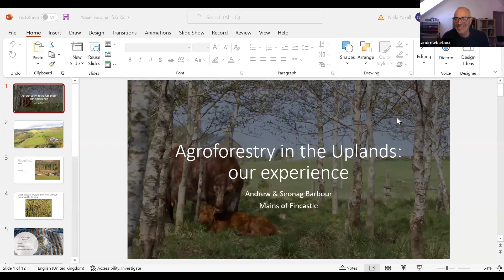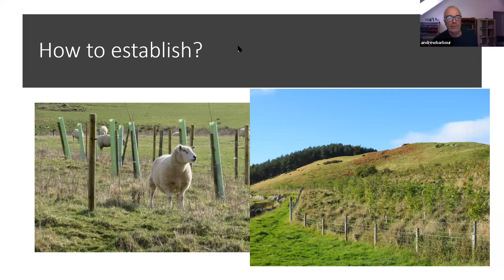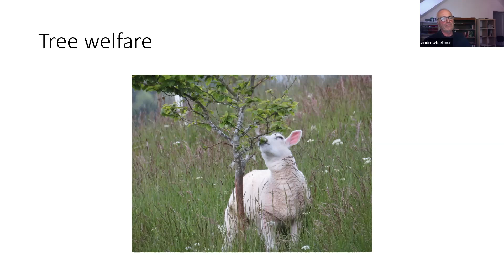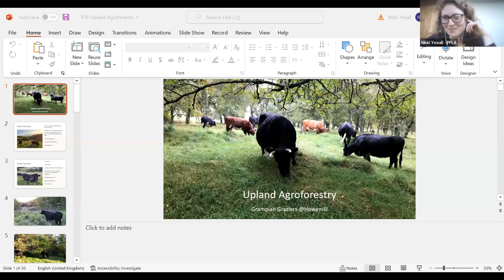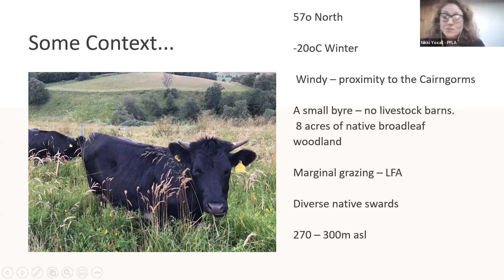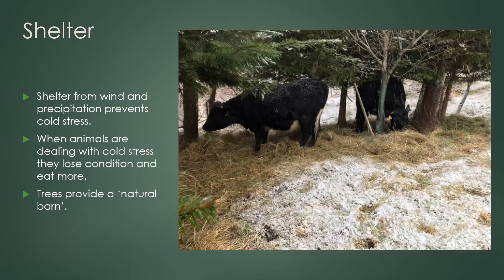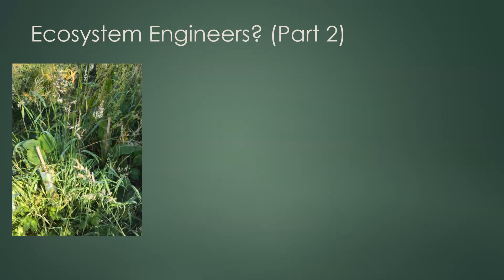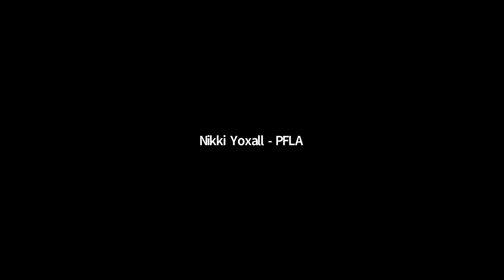PFLA Webinar - Agroforestry in the Uplands - Farmer Experiences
Join us to hear from two speakers who have experience of integrating livestock into trees on farm - we will hear about the highs and lows, successes and learning opportunities.